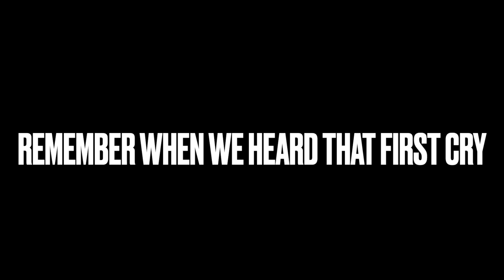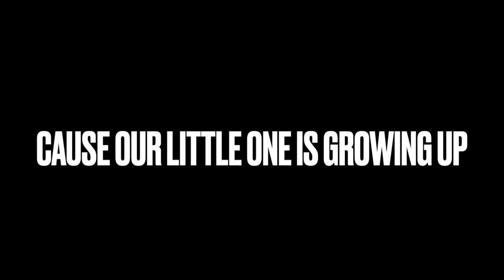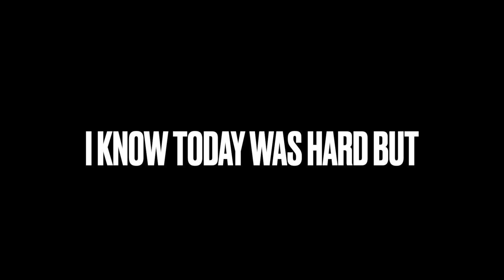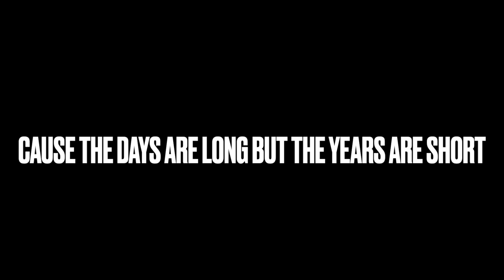The Days Are Long But The Years Are Short (Lyric Video)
Official lyric video for my song - The Days Are Long But The Years Are Short!